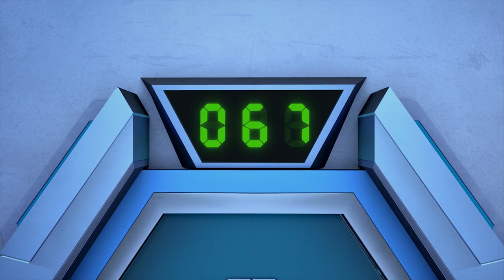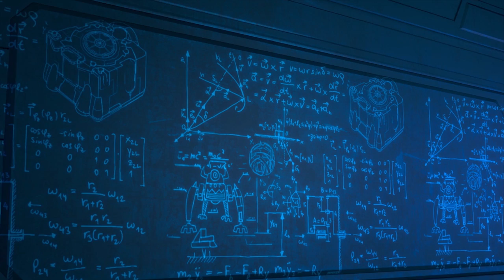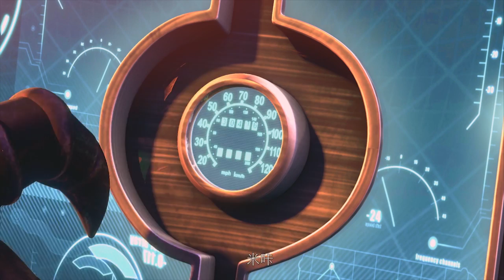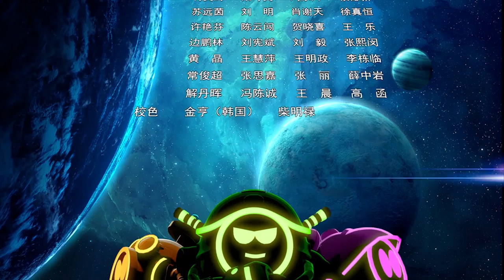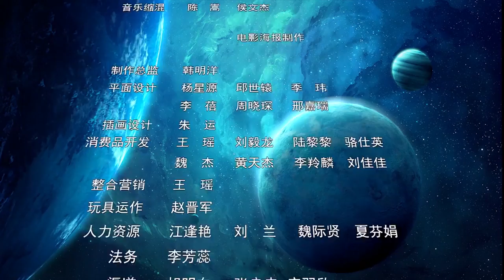《赛尔号大电影5 雷神崛起 》SEER The Movie 5: Rise of Thunder | 3D Animation | Adventure Movie | Official HD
► 节目信息

节目名称：赛尔号大电影5 雷神崛起

《赛尔号大电影5：雷神崛起》是上海淘米动画有限公司、北京光线影业有限公司、山南光线影业有限公司、北京爱奇艺科技有限公司、卡酷少儿卫视、广东嘉佳卡通影视有限公司联合出品的奇幻动画电影，由王章俊执导，王章俊、邓磊、何秩编剧，孙晔、王衡、胡谦、沈磊、赵路等参与配音，于2015年7月23日在中国大陆首映。该片讲述以雷伊为首的战神联盟，为捍卫宇宙的和平，与大恶人奥古斯特博士激烈交战的故事

几经争战之后，战神联盟在赫尔卡星建立了一座“雷霆守护局”,守护三座圣塔和星球子民。某天赫尔卡星突然出现了一位巨型意外来客，伤害无辜精灵，企图摧毁城市。战神联盟火速集结，在调查幕后真凶的过程中，雷伊与大反派奥古斯特博士相遇，交战中，雷伊发现了同胞哥哥的遇难之谜，但也中计受伤，被奥古斯特激发了体内的邪恶力量，陷入痛苦之中，终极一战之际，众战神受召唤雷伊重新崛起，力挽狂澜，击败邪恶，再次守护住了宇宙正义及万众子民的平安

► Movie: SEER The Movie 5: Rise of Thunder

► Story Background:

After several battles, the God of War Alliance established a "Thunder Guardian Bureau" on Helka to protect the three holy towers and the people of the planet. One day, a huge unexpected visitor suddenly appeared on Helka, hurting innocent elves and attempting to destroy the city. The Alliance of Gods of War quickly assembled. In the process of investigating the real murderer behind the scenes, Rey met with the big villain Dr. August. During the battle, Rey discovered the mystery of the death of his compatriots’ brother, but was also injured by Augustus. Especially inspiring the evil forces in the body and falling into pain. At the time of the ultimate battle, the gods of war are called Rey to rise again, turn the tide, defeat the evil, and once again protect the justice of the universe and the peace of all people.

Taomee淘米 -  赛尔号 第8季 幻梦战记 [SEER SEASON 8] Fantasy Wars: